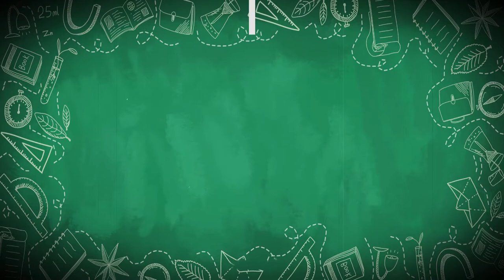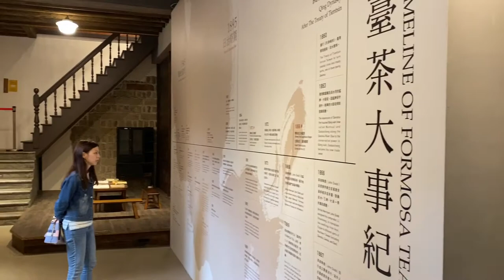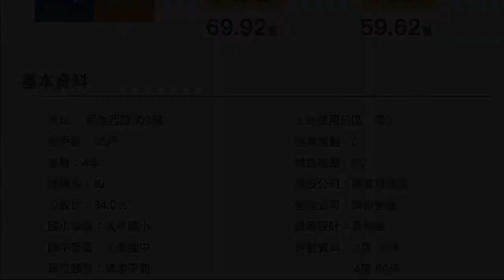新芳春茶行-古蹟修復活化的三贏策略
在大稻埕有個新芳春茶行，是由建商興富發出資整修後捐贈給市政府經營。大家一定很好奇，為什麼建商要做古蹟修復？而且古蹟旁邊也有個同名「新芳春」的建案銷售，推出後搭上文青列車賣得很快。這背後是怎麼樣的一個算盤？對政府、地主、建商有什麼好處呢？就讓Oma告訴你喔！